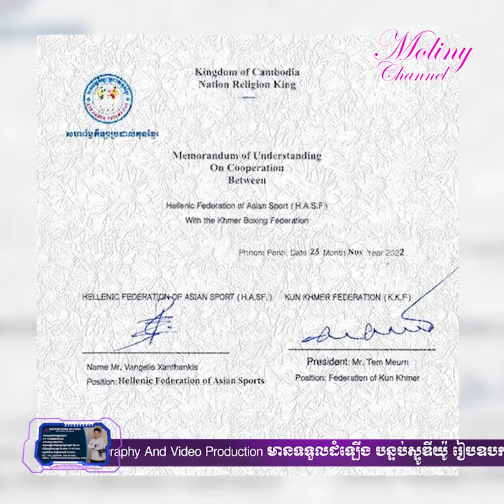ប្រធានសហព័ន្ធកីឡាអាស៊ីក្រិច បានចុះអនុស្សរណៈជាមួយសហព័ន្ធប្រដាល់គុនខ្មែរ ដើម្បីផ្សព្វផ្សាយគុនខ្មែរ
ប្រធានសហព័ន្ធកីឡាអាស៊ីក្រិច បានចុះអនុស្សរណៈជាមួយសហព័ន្ធប្រដាល់គុនខ្មែរ ដើម្បីផ្សព្វផ្សាយគុនខ្មែរ ទៅកាន់ពិភពលោក
ប្រធានសហព័ន្ធកីឡាអាស៊ីក្រិច បានចុះអនុស្សរណៈជាមួយសហព័ន្ធប្រដាល់គុនខ្មែរ ដើម្បីផ្សព្វផ្សាយគុនខ្មែរ ទៅកាន់ពិភពលោក នេះបើតាមលិខិតរបស់សហព័ន្ធកីឡាប្រដាល់គុនខ្មែរដែលបានចេញផ្សាយនៅថ្ងៃទី១០ ខែមករា ឆ្នាំ២០២៣នេះ តាមរយៈហ្វេសបុកផ្លូវការរបស់ប្រធានសហព័ន្ធកីឡាអាស៊ីក្រិច។
ជាមួយគ្នានេះ ទាំងលោក ហាក់ សុខហេង និងលោក MCVutha បានបង្ហោះផ្សាយនូវរូបភាពដែលមានវត្តមានឯកឧត្តម វ៉ា សុធា ស្វាមី របស់លោកជំទាវឧកញ៉ា ជួប មាន អគ្គនាយិការក្រុមហ៊ុនថោនគ្រុប លោក Tommy kim ទីប្រឹក្សាទូរទស្សន៍ថោន ជាមួយប្រធានសហព័ន្ធកីឡាអាស៊ីក្រិច អង្គុយតុរួមគ្នា អមជាមួយលិខិតចុះអនុស្សារណៈរវាង ប្រធានសហព័ន្ធកីឡាអាស៊ីក្រិច និងឯកឧត្តមឧត្តមសេនីយ៍ឯក តែម ម៉ឺន ប្រធានសហព័ន្ធកីឡាប្រដាល់គុនខ្មែរ។
លោក MCVutha ផលិតករកម្មវិធីប្រដាល់នៅសង្វៀនថោន បានសរសេររៀបរាប់ថា«នេះជាការខិតខំប្រឹងប្រែង របស់ស្ថានីយទូរទស្សន៍ថោន និងសហព័ន្ធកីឡាប្រដាល់គុនខ្មែរ ជំរុញគុនខ្មែរ ផ្សព្វផ្សាយទៅកាន់ ពិភពលោក ឥឡូវនេះសហព័ន្ធកីឡាប្រដាល់នៅប្រទេសក្រិច បានទទួលស្គាល់គុនខ្មែរនិងជួយផ្សព្វផ្សាយគុនខ្មែរទៅកាន់ប្រទេសក្រិចនិងពិភពលោកដោយផ្ទាល់»។
សូមជម្រាបជូនថា កាលពីថ្មីៗនេះនៅក្នុងសន្និសិទ្ធ សារព័ត៌មានសម្ពោធកម្មវិធី វើកប្រដាល់គុនខ្មែរប្រចាំប្រទេសរដូវកាលទី២ ទីប្រឹក្សាទូរទស្សន៍ថោន លោក Tommy kim បានប្រាប់ដំណឹងល្អទៅកាន់អ្នកគាំទ្រគុនខ្មែរថា គុនខ្មែរយើងកំពុងត្រូវបានអន្តរជាតិចាប់អារម្មណ៍ជាខ្លាំង តួយ៉ាងដូចខាងសហព័ន្ធកីឡាអាស៊ីក្រិច បានសុំសិទ្ធផ្សព្វផ្សាយគុនខ្មែរនៅលើឆាកអន្តរជាតិ ក្រោយពីបានទស្សនាកម្មវិធី វើកប្រដាល់គុនខ្មែរប្រចាំប្រទេសរដូវកាលទី១ ដែលទទួលបានការគាំទ្រយ៉ាងខ្លាំងពីអ្នកគាំទ្រគុនខ្មែរទាំងក្នុងនឹងក្រៅប្រទេស៕

សូមជួយគាំទ្រ៖
»» យូធូប (YouTube) ៖ SENGMOLINYKEYLAR
»» យូធូបដៃគូរ (YouTube) ៖ @REPORTERS